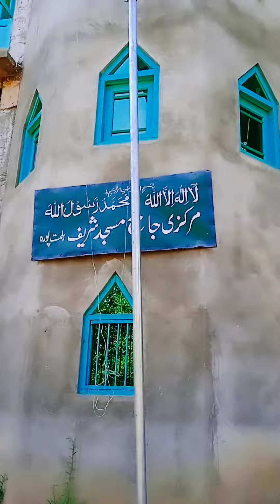2 September 2023